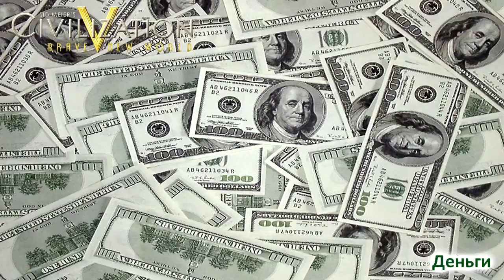Civilization V Brave New World. Польша (3 серия).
По́льша (польск. Polska), официальное название — Респу́блика По́льша (польск. Rzeczpospolita Polska) — государство в Центральной Европе. Население, по итогам переписи 2011 года, составляет более 38,5 миллионов человек, территория — 312 679 км², по этим двум показателям является крупнейшей страной Центральной Европы. Занимает 34 место в мире по численности населения и 69 по территории.